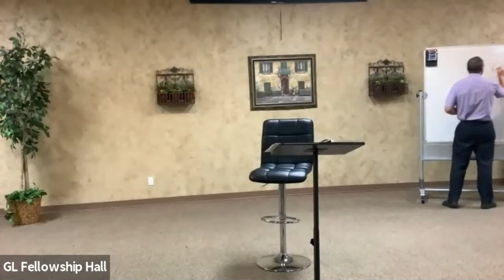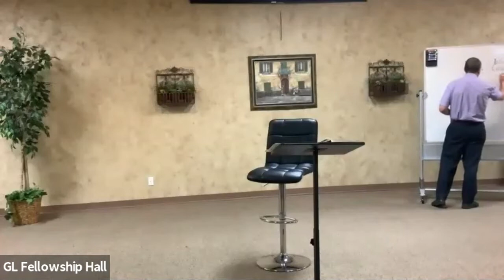2021-06-23 The Holy Spirit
Lesson 4: "The New Way of the Spirit"
Speaker: Dale Mannon